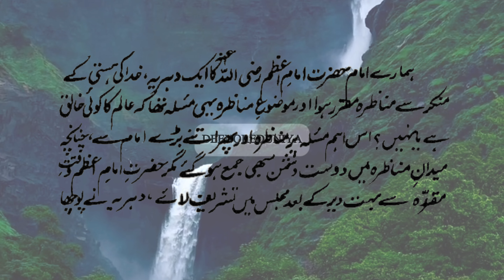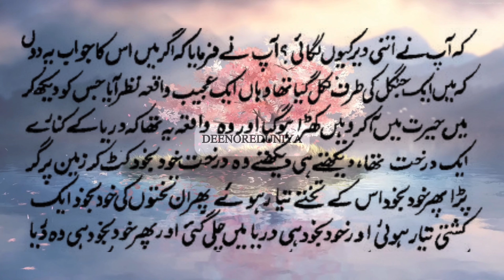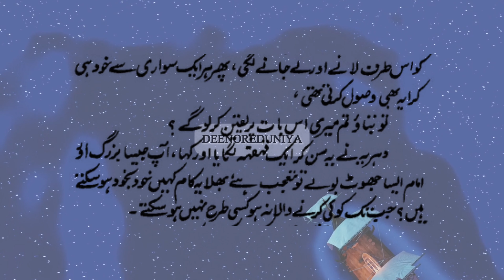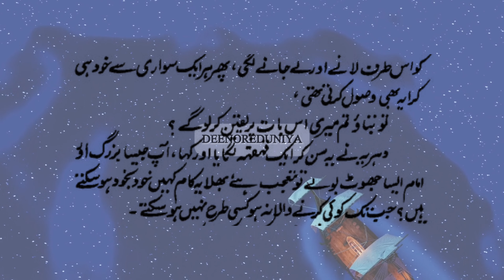Imam e Azam Hazrat Abu Hanifa (RA) ka anokha aur Munfrid Munazra. Explained creation of universe.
Hazrat Imam Abu Hanifa (RA) ka Munazra.